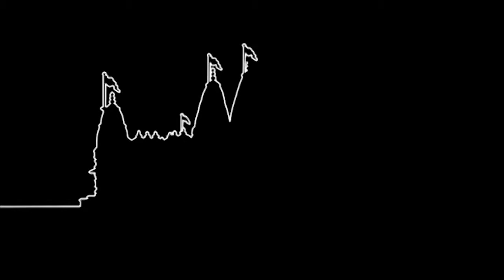Prabhate Uthina Prani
Prabhate Uthina Prani. Uday Ni Aradhna (Bhuj Mandir).